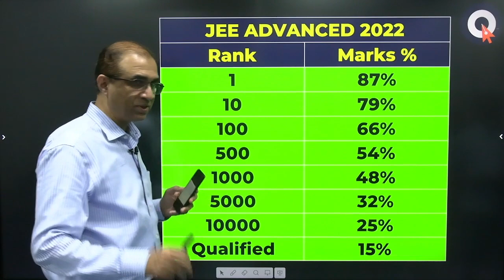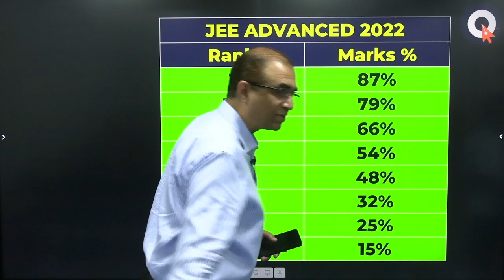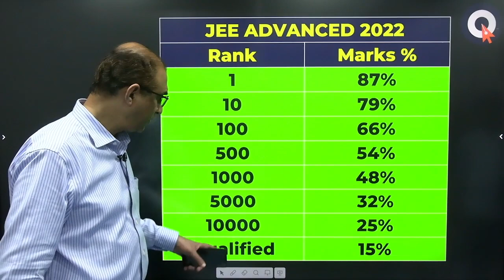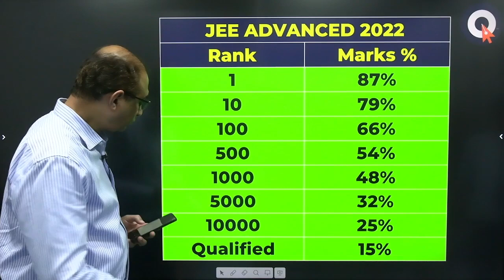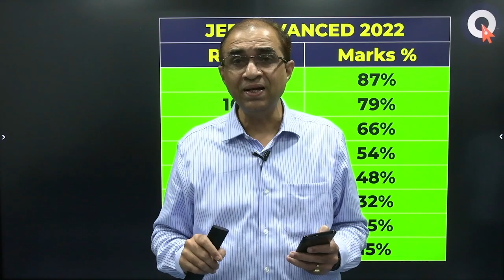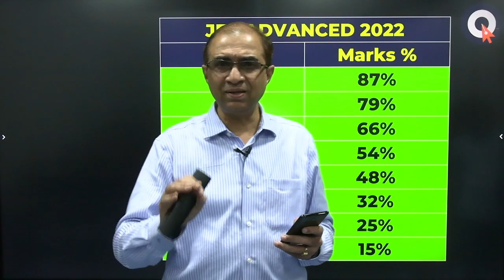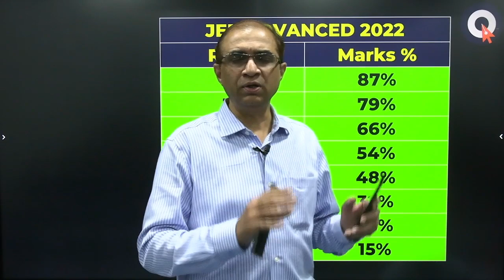JEE ADVANCED 2022 || Ranks Vs Marks || JEE IITJEE jeeadvanced NANO myClassroom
JEE ADVANCED 2022 . What marks will fetch you what ranks. What is the qualifying mark in JEE advanced 2022. How many marks your should score to get AIR 10, AIR 100, AIR 500. AIR 1000, AIR 5000, AIR 10000.
jee advanced ranks vs marks, jee advanced marks vs ranks, jee advanced 2022 ranks vs marks, jee advanced 2022 marks vs ranks, iit jee marks vs ranks, iit jee ranks vs marks